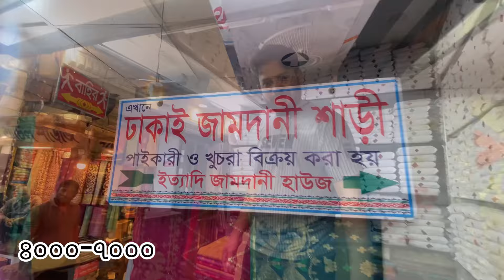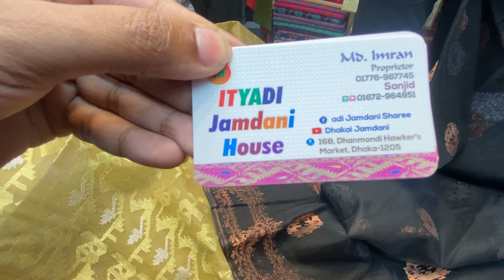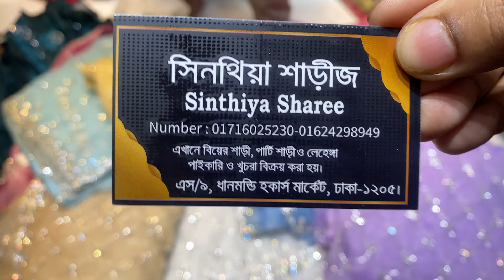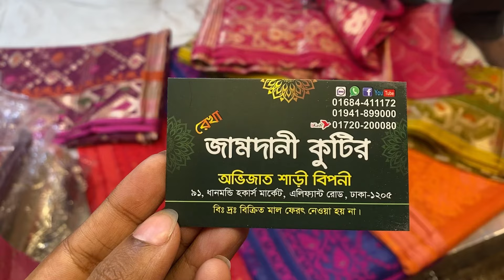সস্তায় ধানমন্ডি হকার্স মার্কেটে কেনাকাটা❤️🛍️Danmondi hawkers market 😱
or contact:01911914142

পাইকারি দামে খুচরা শাড়ি কিনুন ধানমন্ডি হকার্স মার্কেট থেকে। Dhanmondi hawkers market shopping vlog.

থ্রীপিস,জুতা,বেবিড্রেস,ব্যাগ,শাড়ি,অর্নামেন্টস,ঘর সাজানোর প্রোডাক্ট,ব্লাউজ এগুলোর সব কিছুর সকল ইনফরমেশন আপনাদের জন্য কালেক্ট করে এনেছি।যেহেতু সব প্রোডাক্টের ভিডিও এক সাথে দিলে ভিডিও বড় হয় এবং আপনাদেরও দেখতে বোরিং লাগে সেজন্য আপনাদের সুবিধার্থে  প্রত্যেকটি প্রোডাক্ট এর আলাদা আলাদা ভিডিও আপলোড করবো।আজ আপনাদের জন্য থাকছে শাড়ির কালেকশন।যা আপনারা কিনতে পারবেন পাইকারি দামে।